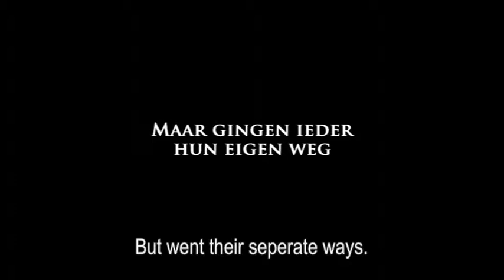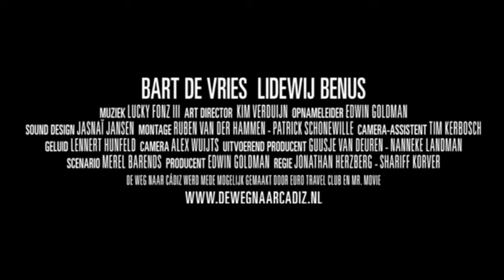CÁDIZ Trailer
Trailer 'The Road To Cádiz'

When Coen inherits a villa in the Spanish town of Cádiz, he decides to make a trip and sell it. The night of his departure, his ex lover Suzanne, visits him. She wants to come along.

The presence of Suzanne changes the road to Cádiz in one without a clear purpose. For Coen, the trip is well thought through, but its an impulsive adventure for Suzanne. This tension makes the journey an emotional experience for the both of them.

When they cross the French country side, they encounter a hitchhiker on his way to Avignon. Suzanne offers him a ride, which leads to a big fight between her and Coen. Confronted by themselves, both Coen and Suzanne realize that this trip is not the answer to the problems in their lives.

They decide to go to Avignon, where the world famous theater festival distracts them from their grief. Meanwhile they try to find out if theres still love between them. Are they still in love, or just good friends looking for comfort? Coen and Suzanne have to make a choice that determines their final destination.